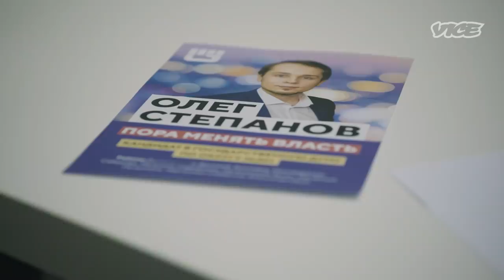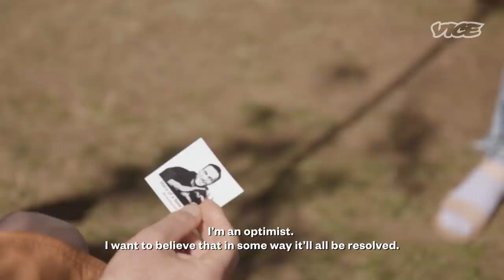How Russia Is Silencing Opponents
Russia is going to the polls amid a stifling crackdown. VICE News looks at how activists, independent journalists and prospective parliamentary candidates have been targeted.